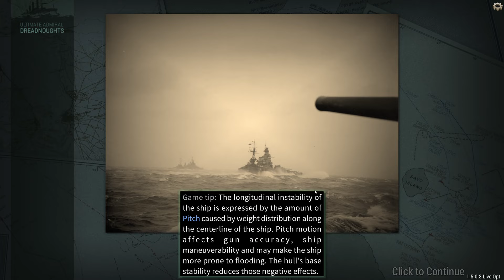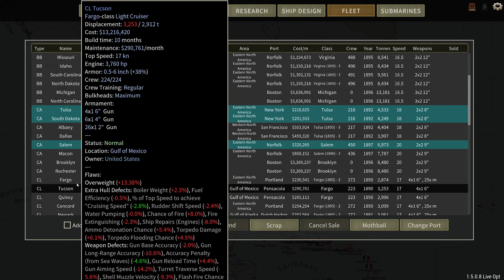Ultimate Admirals Dreadnoughts USA Part 14 New ship designs